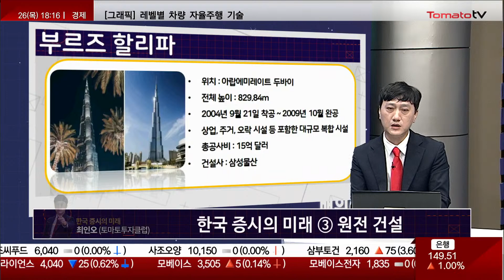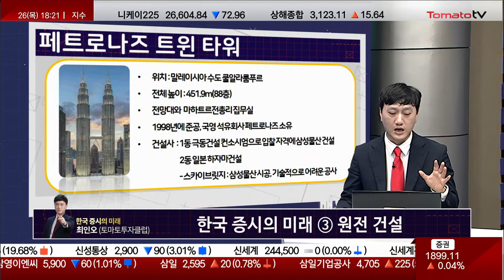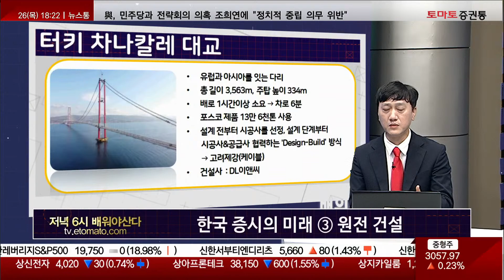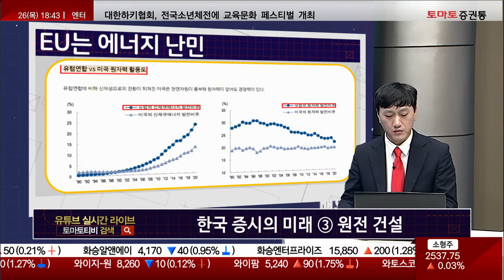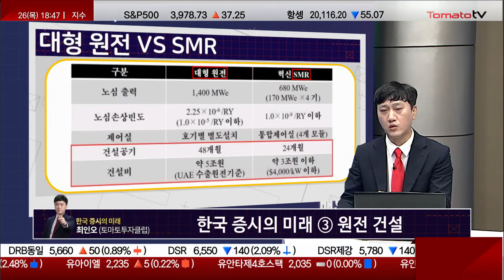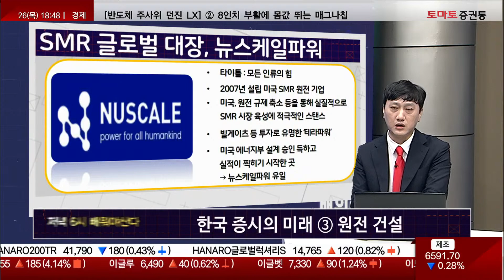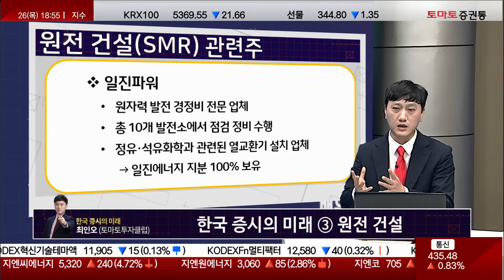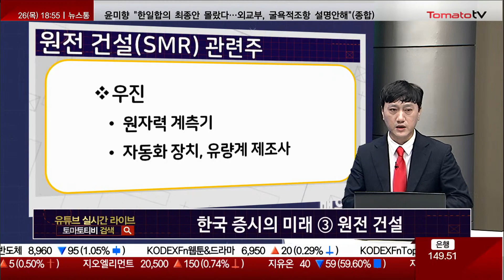작은 원전은 소중해? SMR(소형모듈원전) [토마토TV/배워야산다/최인오]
▶배워야산다 : 본방송 월-금 18:00~19:00